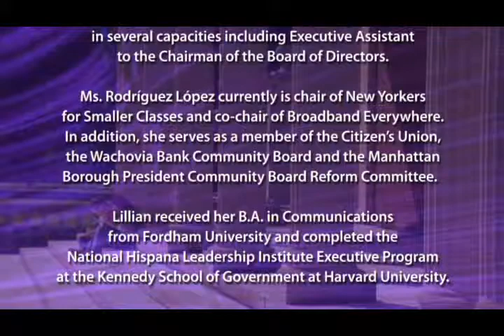2008 Female Entrepreneur Lecture Lillian Lopez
Lillian Rodriguez-Lopez serves as President of the Hispanic Federation, a nonprofit membership organization serving more than 90 Latino health and human service agencies in New York, New Jersey, Connecticut and Pennsylvania. Rodriguez-Lopez first joined the federation in 1996 as vice president. Under her leadership, the Federation has dramatically increased its organizational capacity to serve an ever increasing network of member agencies and respond to the Latino community's needs locally and nationally. Prior to joining the Hispanic Federation, Rodriguez-Lopez was employed at the New York City Health and Hospitals Corporation (HHC), a public benefit corporation which oversees the city's healthcare system, in several capacities including executive assistant to the chairman of the board of directors. She is currently chair of New Yorkers for Smaller Classes and co-chair of Broadband Everywhere. In addition, she serves as a member of the Citizen's Union, the Wachovia Bank Community Board and the Manhattan Borough President Community Board Reform Committee.